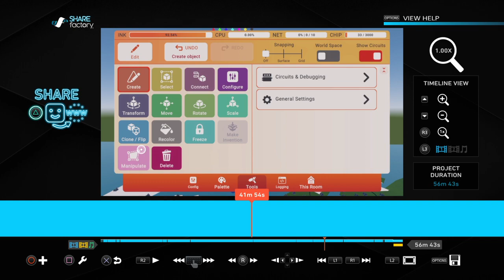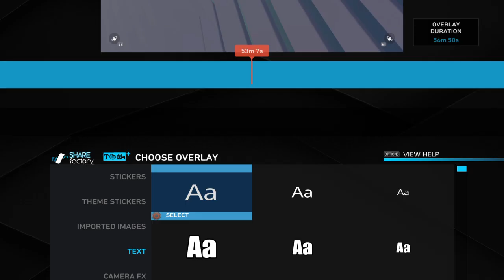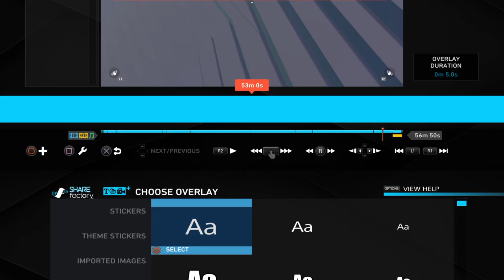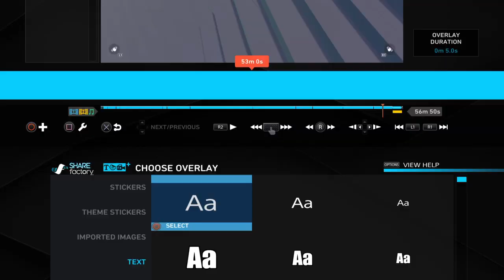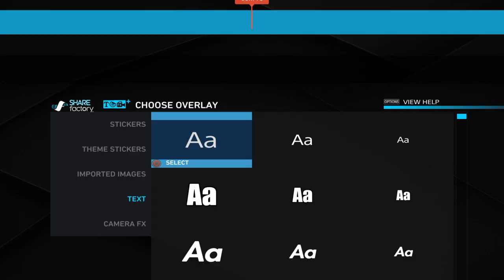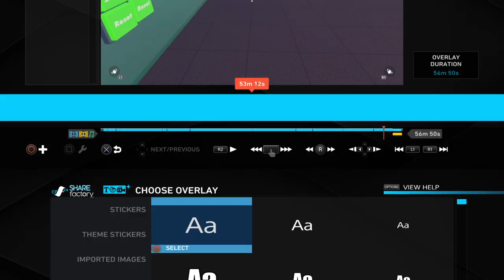Making a movie called fifa wrold cup Qatar 2022 the movie in share factory